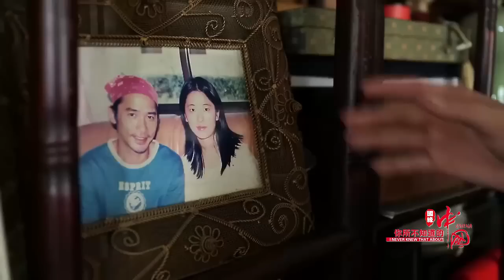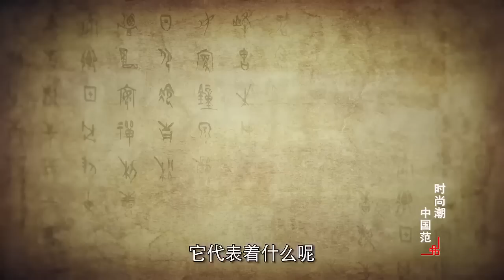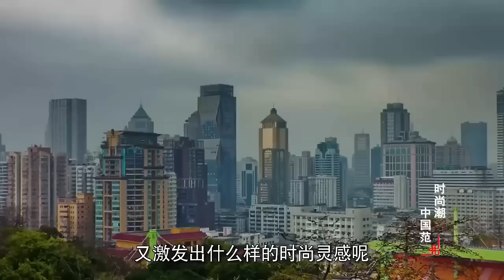The beauty of Chinese characters 中国汉字的魅力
Follow me as I discover what makes Chinese characters so fashionable. On my journey I meet with Master Chinese Calligrapher Xujing whose beautiful characters have mesmerized many through  her work on and off the movie screen

Find me:
♥ Instagram➜ @tntbunnylo